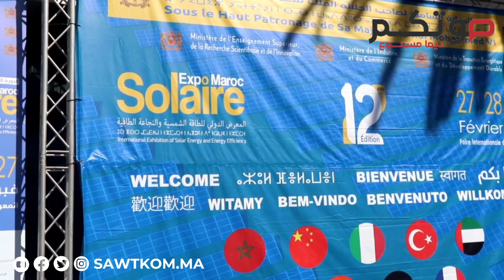انطلاق النسخة ال12 للمعرض الدولي للطاقة الشمسية و النجاعة الطاقية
انطلاق النسخة 12 للمعرض الدولي للطاقة الشمسية والنجاعة الطاقية المنظمة تحت الرعاية السامية لصاحب الجلالة الملك محمد السادس نصره الله.
هذه الدورة التي تعرف مشاركة أزيد من 120 عارض من مختلف الدول المتخصصين في مجال الطاقات المتجددة...